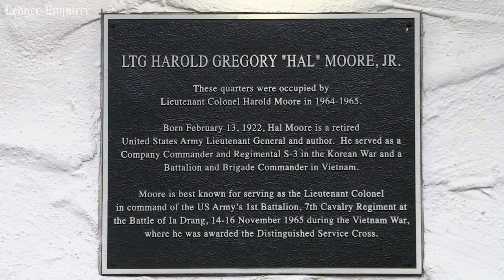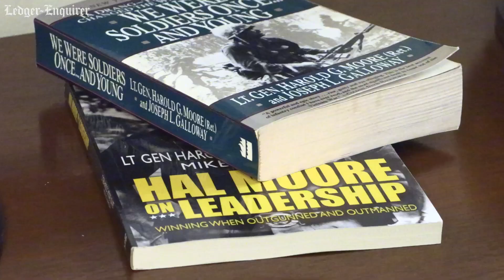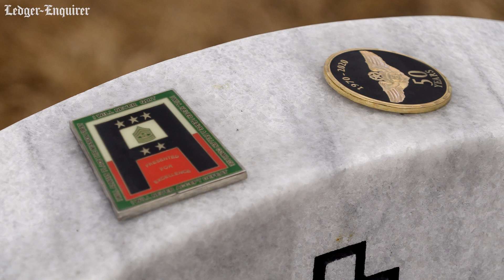Moore children reflect on Ft. Benning being renamed to honor their parents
Fort Benning will be renamed in honor of Harold Gregory “Hal” Moore Jr. and his wife Julia "Julie" Compton Moore. The name change must be finished by Jan. 1, 2024, according to the 2021 Defense Authorization Act, which included a Congressional mandate to eliminate such tributes to leaders of the Confederacy. The fort is named for Henry Lewis Benning, a lawyer, politician, firebrand secessionist and Confederate general. Four of their children, Gregory, Stephen, and David Moore, and Cecile Moore Rainey, visited Ft. Benning recently and spoke about the post being renamed Fort Moore to honor both their parents.

More from The
Ledger-Enquirer: